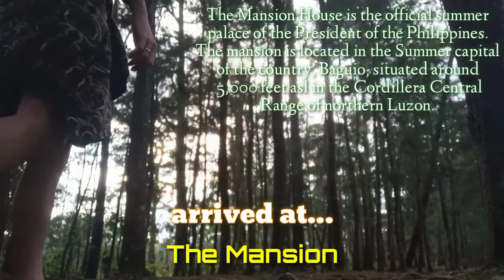Wright Park Activities 2022 | Baguio Budget Trip | DhaTravelVlog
- My side trip to Mines view Park in Baguio 2022

- Public commute on the way to Wright Park and the Mansion

- Activities to do in Wright Park